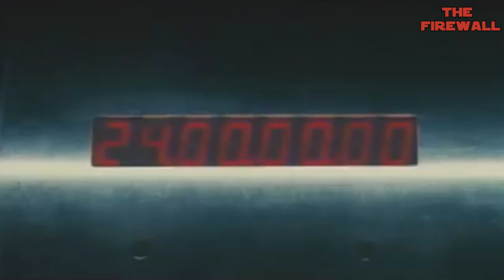Top 10 Luc Besson Movies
Today (18th March 2023) is the 64th birthday of director, writer and producer, Luc Besson. A BAFTA award winner, with another BAFTA award nomination to his name. Besson's career in film began with short film, The Penultimate aka L'avant dernier, which was directed and co-written by Besson, and which he would two years later remake into his feature film debut, The Last Battle aka Le Dernier Combat. Here are The Firewall's Top 10 Luc Besson Movies.